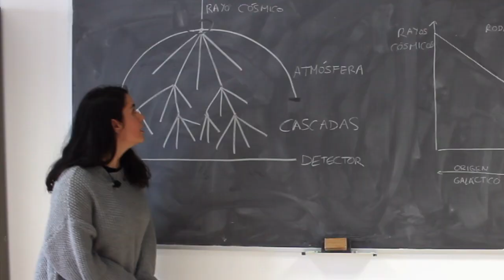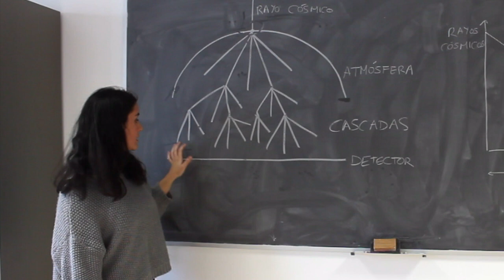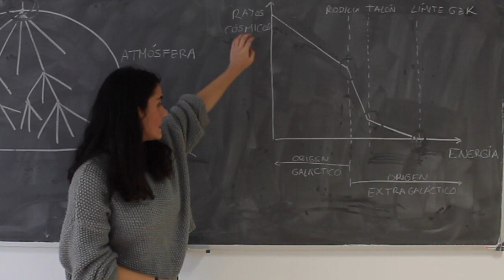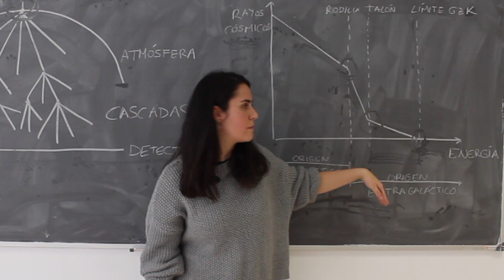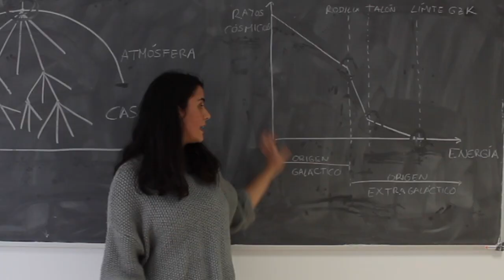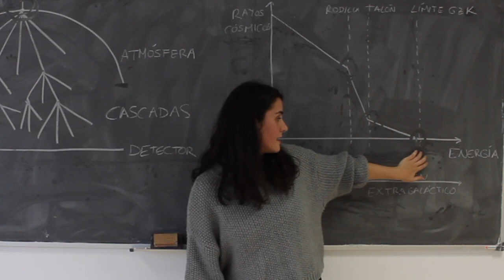Límite GZK | Las partículas más energéticas del universo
¿Cuál es la energía más alta que puede alcanzar una partícula en el Universo? ¿y cómo podemos detectarla? Judit Pérez, investigadora predoctoral del IFT, nos lo explica!

Realizado por:
Divulgación IFT

Gracias a:
Judit Pérez